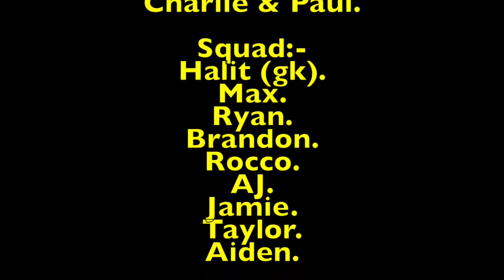Tass 2019's yellow Ayr International Tournament 25th May 2019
weather poor, but commitment by both teams to play the game & enjoy the day.